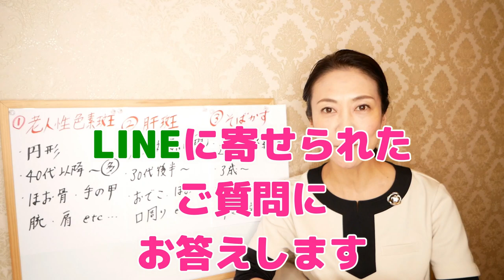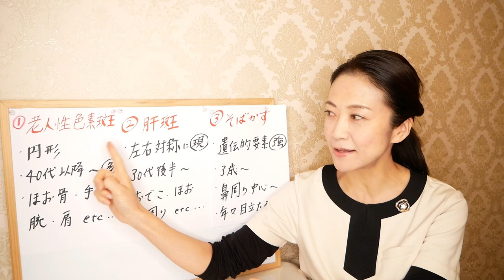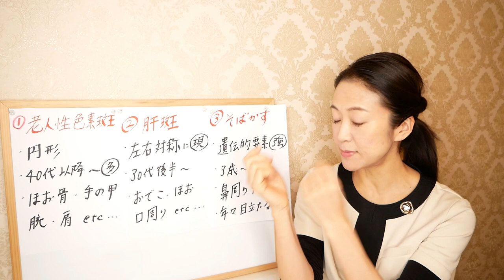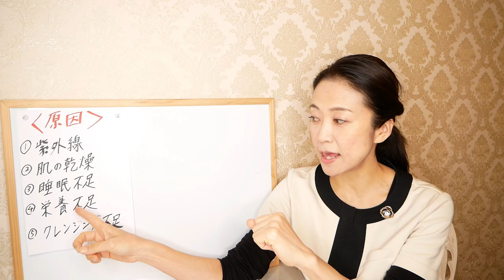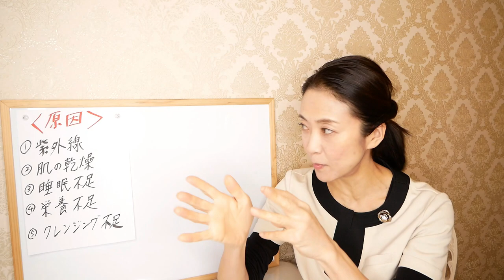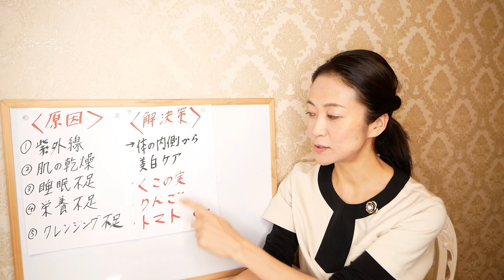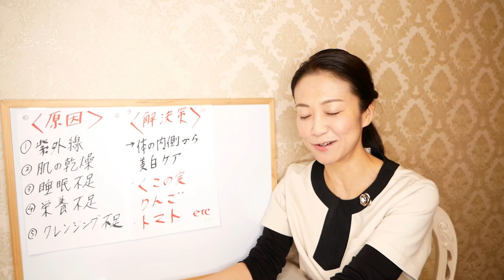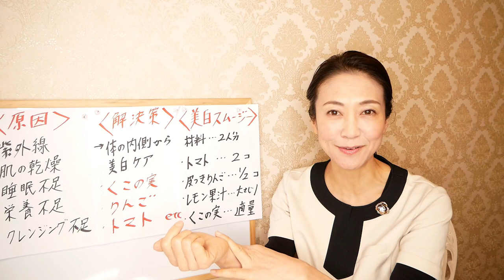【シミ、そばかす】食べて美白を実現する方法！【美腸活】